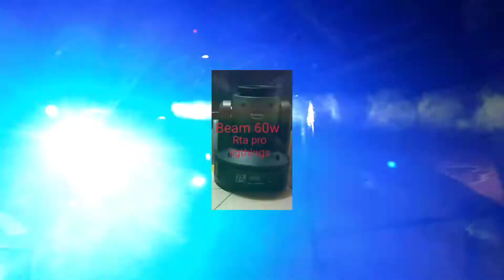Beam 60 watts , spot LED 60 watts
Vendo beam y spot de 60 watts